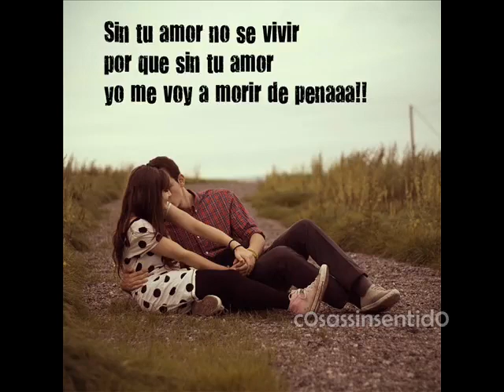Luz de dia Enanitos Verdes letra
Cancion para pasar una noche muy romantica con la mujer que ama.